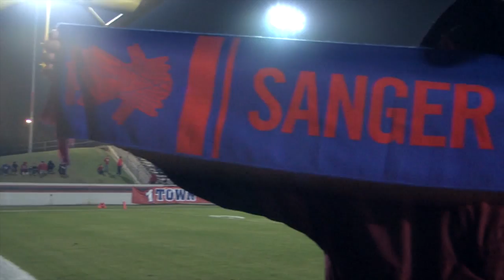"Apache Football: The 2014 Season" – Official Trailer – Available Now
Available December 14, 2014

Cinematic trailer for the feature production "Apache Football: The 2014 Season," the season highlights reel and yearbook/memorial video for the 2014 Sanger High School Apaches Varsity Football Team. Commissioned by the Sanger High Apache Football Boosters.